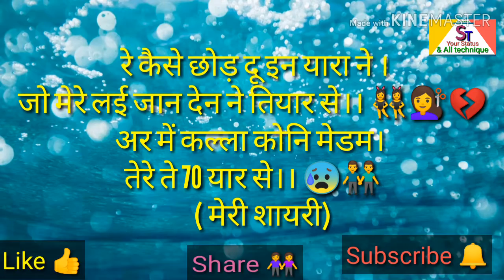Gulzaar chaniwala tere filter short karaya dage most beautiful WhatsApp status song 2019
Yari k uppar best whatsApp status song 2019 gulzaar chaniwala ka most beautiful WhatsApp status song 2019 best yari status song
Re kese chod dun un yaran ne jo mere layi jaan denne tiyaar se.
Ar main kalla koni meddam tere to sattar yaar se...
Landa la le raam raam...
Gulzaar chaniwaala dekh kare rooz chala tere sahr main show karwadange tere filter Short kara dage.